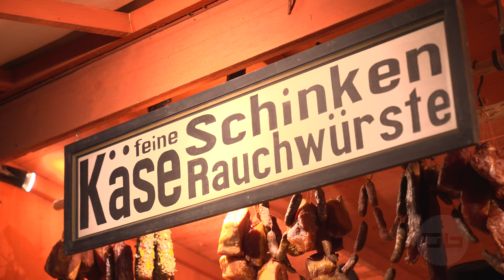Weihnachten in Dresden 2022 / Striezelmarkt und an der Frauenkirche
Rundgang über den Striezelmarkt und beim Advent auf dem Neumarkt an der Frauenkirche in Dresden.
Nach zwei Jahren Pause ist nun wieder ein geschäftiges Treiben im Herzen der Altstadt von Dresden.

Tour of the Striezelmarkt and at the Advent on the Neumarkt at the Frauenkirche in Dresden.
After a two-year break, there is now once again a hustle and bustle in the heart of the old town of Dresden.

©gunnar•baumann•medienproduktion 2022

License by Artlist